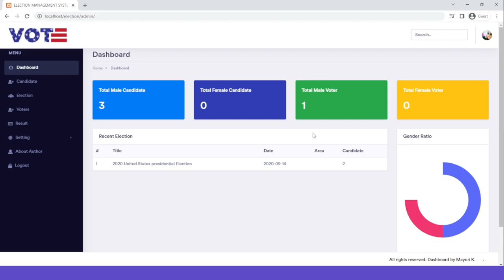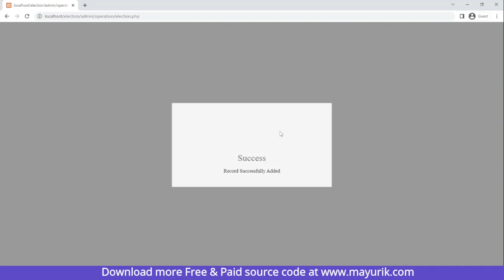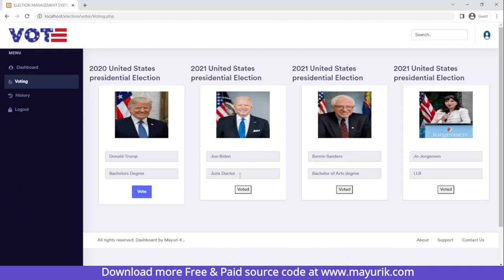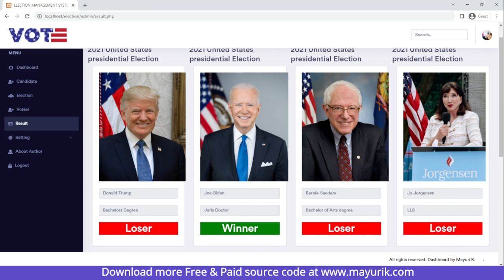Online voting system project in php | Final Year Project Computer Science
Online voting system project in php is a computer science project with source code. Here in this project an individual can use his/her right to vote online without any problems. To register himself/herself, he/she must fill out a registration form. In the database, all voter information is already present. Each entry is checked. Once all the entries are correct, the voter is given a USER ID and PASSWORD, which they can use to cast their vote. If conditions are wrong then that entry will be discarded.It is an easy-to-use online voting system project in php and mysql source code, allowing users to vote from home without having to travel to a voting center. During the election period, the main objective is to maintain a record of all voters and conduct online polls.
The purpose of the online voting mini project in php project is to provide an efficient and cost-effective way of voting, ensuring secure elections as well as reducing the overall cost and increasing voter turnout. Using this Project, the ruling government can conduct polls and find out what the general opinion of the people is on current issues.
This online voting system project in php with source code is a self-contained system that controls all ongoings of national and local elections. From maintaining a database to conducting a successful election, and then reporting the results quickly. Voter and candidate data will be viewed, maintained, and changed by the election commission. It took a long time and a lot of resources to conduct elections using earlier EVM systems. By using an online electronic voting system, both resources and time will be saved.